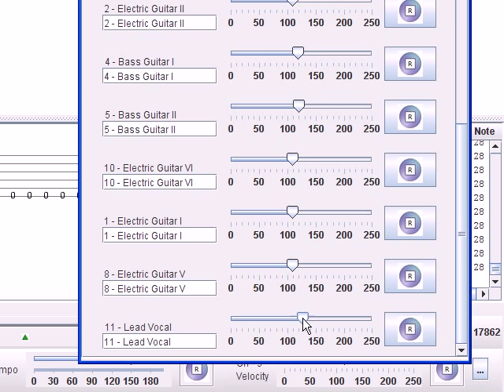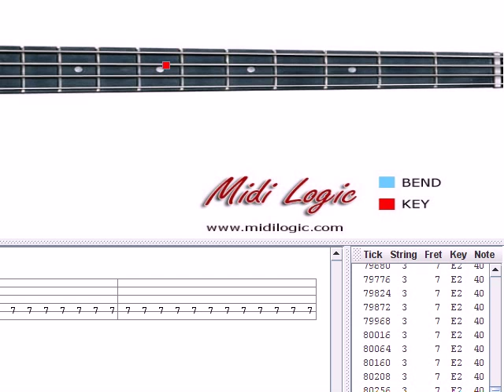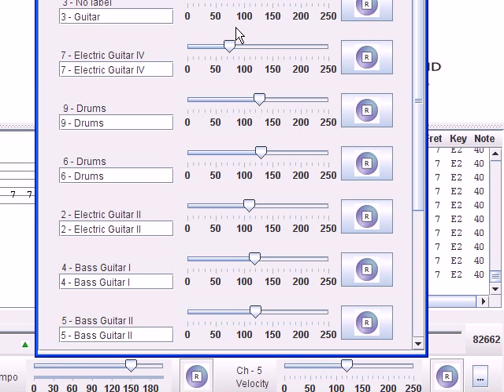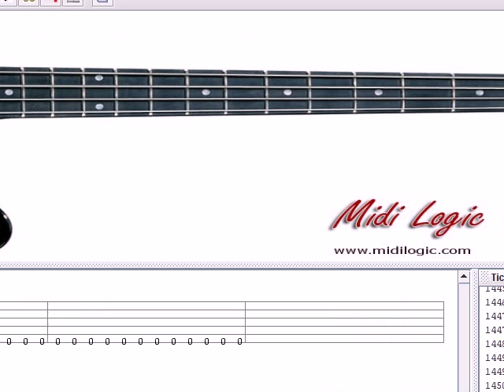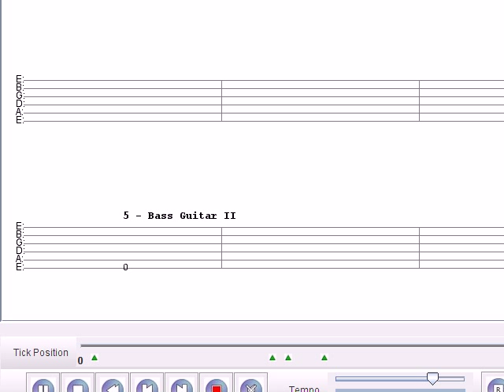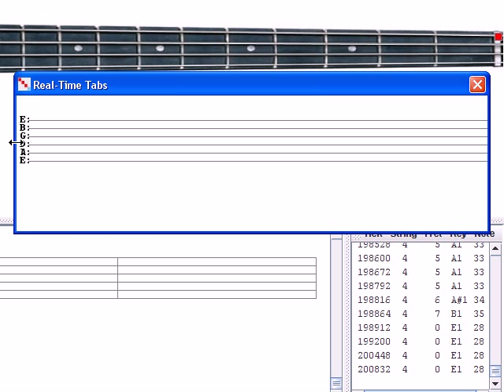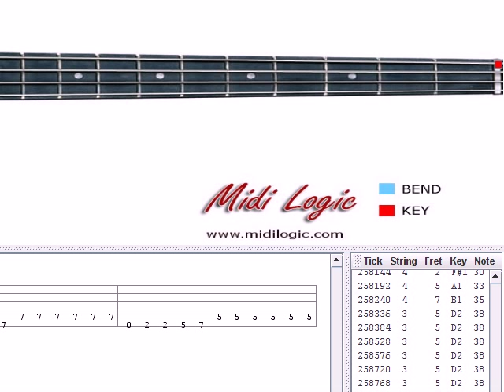Led Zeppelin Achilles Last Stand Bass Lesson